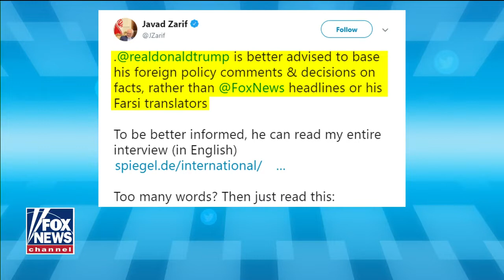Eric Shawn: Iran ‘crying for help’ from President Trump’s policies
Video by Fox News